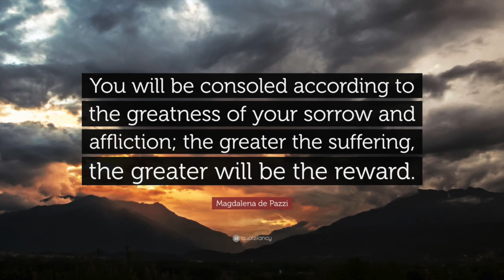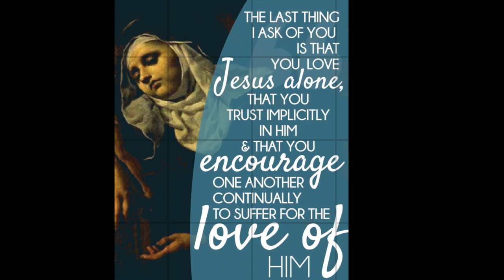May 25 - Saint Mary Magdalene de Pazzi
Daily Saint Series by catechism children of St Jude Sunday School Udayanagar. This video is about Saint Mary Magdalene de Pazzi was an Italian Carmelite nun and an ecstatic mystic. She has been declared a saint by the Catholic Church. She was drawn to the Holy Eucharist from a young age, and she resolved to serve God as a consecrated virgin shortly after receiving her First Communion at age 10.Later at the age of 16 she entered a strictly traditional Carmelite monastery, where Holy Communion was – unusually for the time period – administered daily. Receiving her religious habit the next year, she took the name of Mary Magdalene.Her earthly life came to an end on May 25, 1607, after an excruciating illness lasting nearly three years. Pope Clement IX canonized St. Mary Magdalene de Pazzi in 1669.